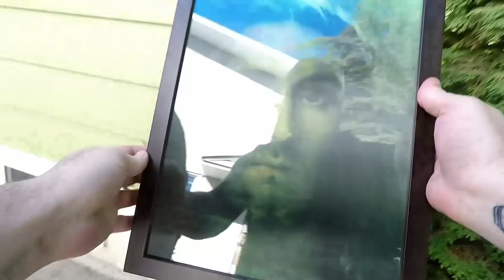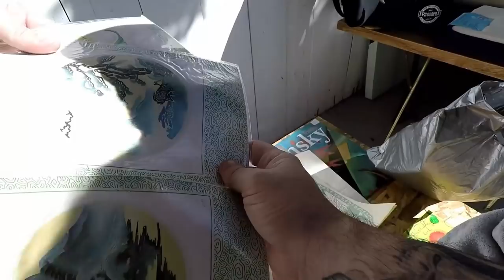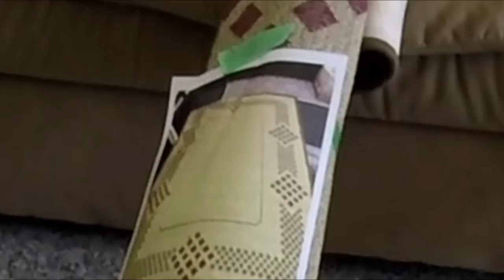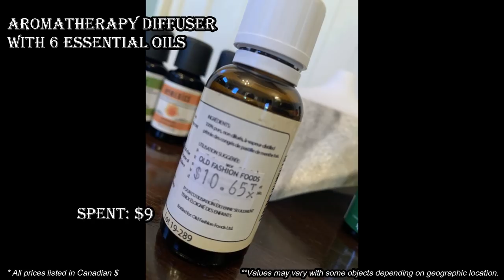Ep315: COME YARD SALE WITH US!! 😀😀 The ORIGINAL GoPro Yard Sale Vlog!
Follow us The Bargain Barons for the best live yard sale and garage sale action on YouTube!  Come thfit with us as we attend local sales looking for antiques, jewelry and collectibles!!  There's no better thrift hauls on Youtube!!  👍

100% ORIGINAL & EXCLUSIVE DESIGNS!

Bargain Barons
Cornwall Center
Regina SK
S4P-4J7
Canada